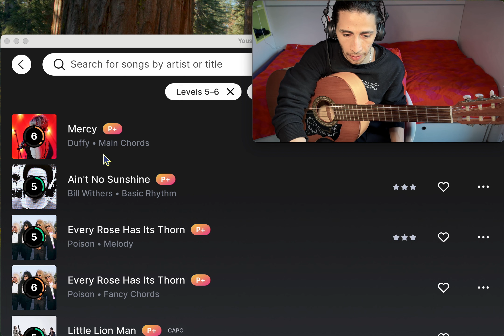Mercy By Duffy CHords 6